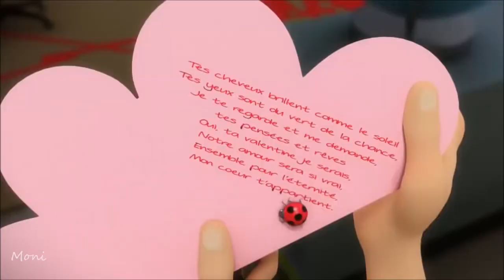SOMEBODY TO YOU - MIRACULOUS LADYBUG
SONG: SOMEBODY TO YOU
SINGER: THE VAMPS FT. DEMI LOVATO
SHIPS: ADRINETTE, LADRIEN, LADYNOIR, MARICHAT